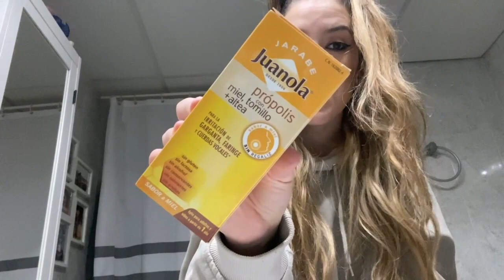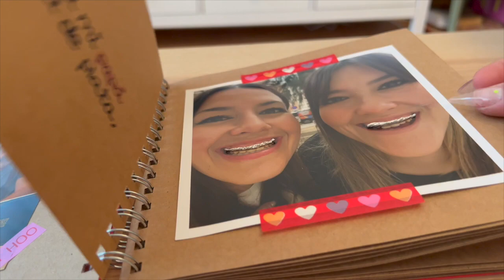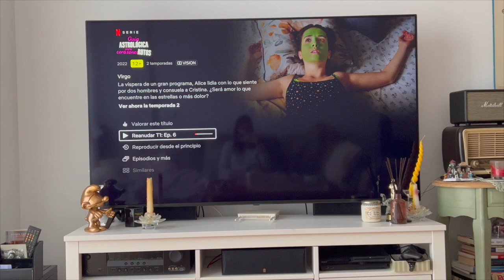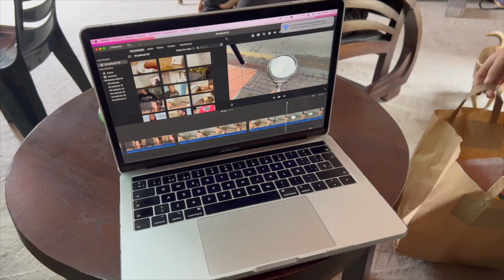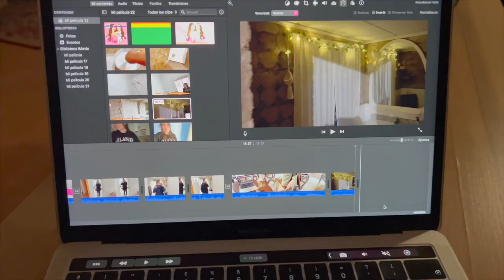VLOG: FALLAS 2022, HAUL ZARA, SORPRESAS, DÍA DEL PADRE Y MÁS 😃🌷 | elcanalbe